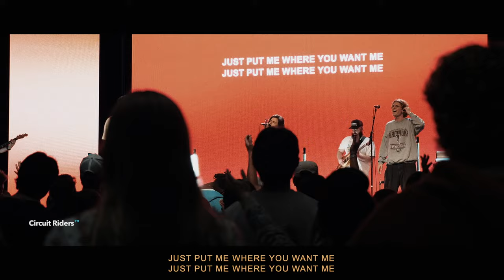How Do You Change Culture? - Nick Brennt | Worship by Laina Crouch | CR Monday Nights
Thanks for joining Monday Nights, a weekly gathering of the Circuit Riders in Orange County, CA. Tonight's messages is from Nick Brennt w/ worship by Laina Crouch, Ethan Mizell, Caleb Bachtel

Become a financial partner of Circuit Riders... https//

►► You can follow this link here to find all of our worship and other courses made available through CRTV!!

Sync ID:
MB01AQY2TCJ45LTs